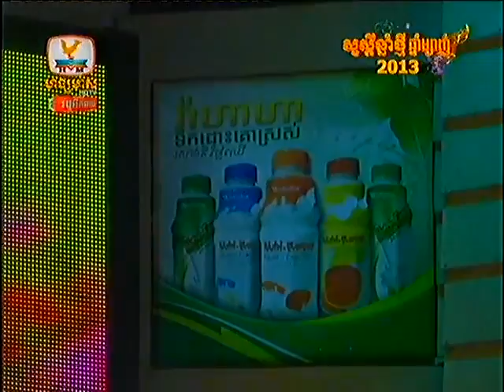Khmer star interview with Hang Meas Singer Phorn Sreykhuch - Part6